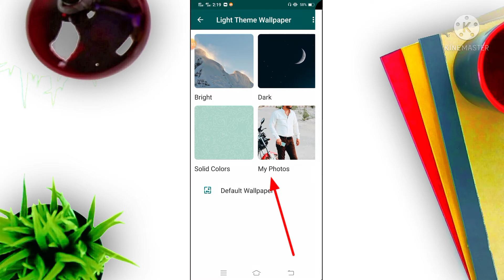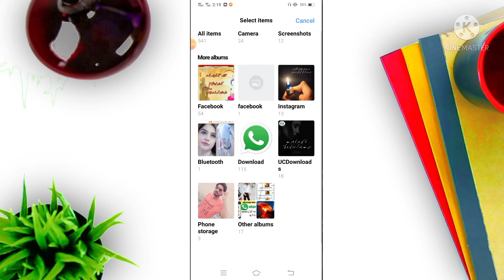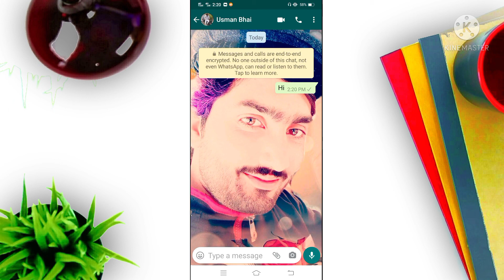how to change whatsapp chat background, whatsapp ki chat ka background change karne ka tarika